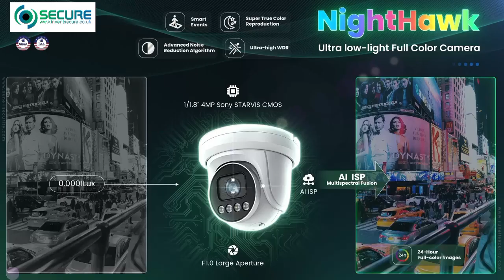invent secure|| nighthawk ultra low|| light full color camera